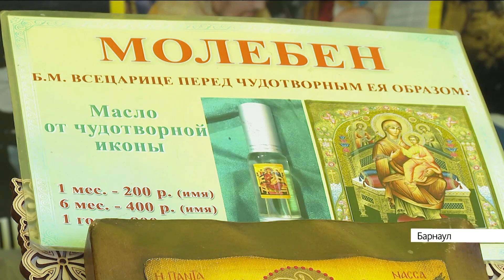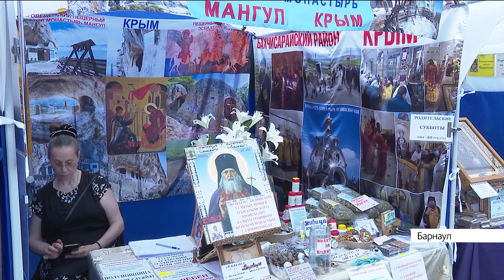Международная православная выставка-ярмарка проходит в Барнауле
Её проводят в краевой столице уже 16 лет. В экспозиции представлены крупные храмы и монастыри Русской православной церкви. На их стендах – иконы, духовная литература, ювелирные изделия, мёд, оливки и оливковое масло, изготовленные на острове Крит.